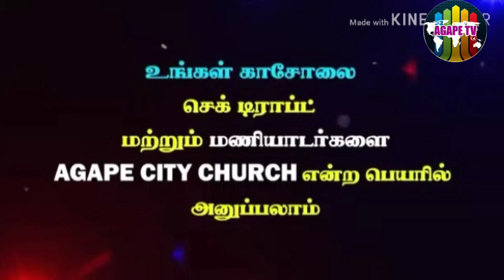ஒரு நாளும் எனை மறவா தெய்வம் நீரே|Pastor.Isaac Abraham|Agape City Church